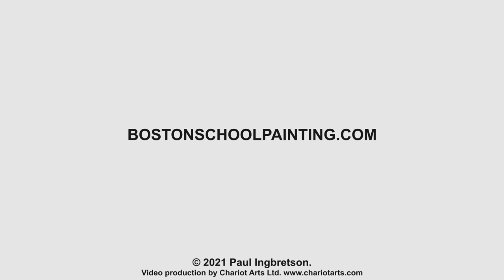Caravaggio’s Still-lifes #263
Brief discussion of the lighting of Caravaggio’s pictures, about his studio, light source, etc., and his likely methods.

In response to Allen